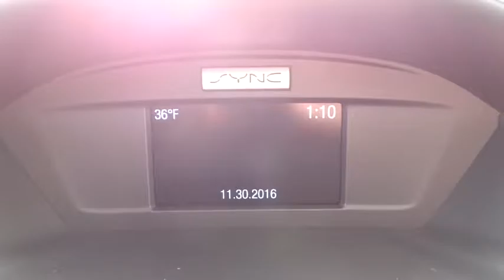2017 Ford Escape Salt Lake City, Murray, South Jordan, West Valley City, West Jordan, UT 40220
2017 Ford Escape

LHM Super Ford SFO is excited to offer this 2017 Ford Escape.This Ford includes:* EQUIPMENT GROUP 200A* ENGINE: 1.5L ECOBOOST  * 4 Cylinder Engine  * Gasoline Fuel  * Turbocharged* TRANSMISSION: 6-SPEED AUTOMATIC W/SELECTSHIFT (STD)  * Transmission w/Dual Shift Mode  * A/T  * 6-Speed A/T* FRONT LICENSE PLATE BRACKET* OXFORD WHITE*Note - For third party subscriptions or services, please contact the dealer for more information.*Want more room? Want more style? This Ford Escape is the vehicle for you. When Ford created this vehicle with 4 wheel drive, they immediately enhanced the performance ability. Easily switch between two and four wheel drive to take advantage of the improved steering and superior acceleration.You've found the one you've been looking for. Your dream car.